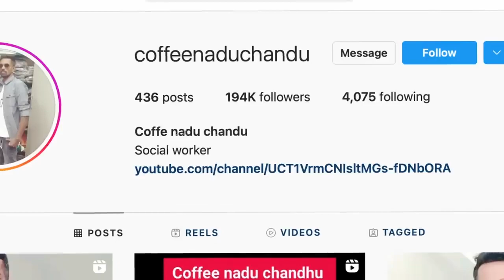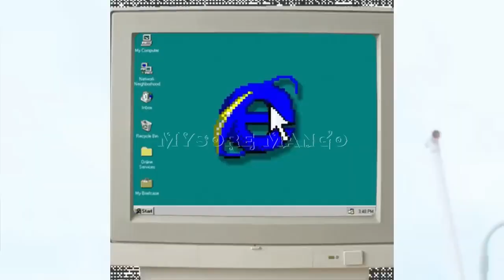ಕ್ರೇಜಿ ವೆಂಕಿ ಬ್ಯಾಕಲ್ಲಿ ಬೆಂಕಿ | ಕಾಪಿ ನಾಡು ಚಂದುಗೆ ಕಾಂಪಿಟೇಶನ್ | ROAST | coffee nadu chandu crazy venki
WRESTLEMANIA

ಕ್ರೇಜಿ ವೆಂಕಿ ಬ್ಯಾಕಲ್ಲಿ ಬೆಂಕಿ | ಕಾಪಿ ನಾಡು ಚಂದುಗೆ ಕಾಂಪಿಟೇಶನ್ | ROAST | coffee nadu chandu